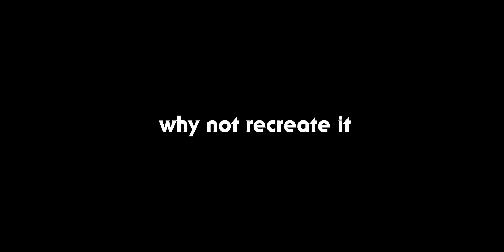Torchwood: Children of Earth (Fan-Made Ending)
so I looked into wiki about Torchwood Series 3 and I saw that Russell T Davies cut the final shot that read "TORCHWOOD STATUS: TERMINATED" because he wasn't done with the show just yet, so I was thinking, why not recreate the ending with that final shot, so I did